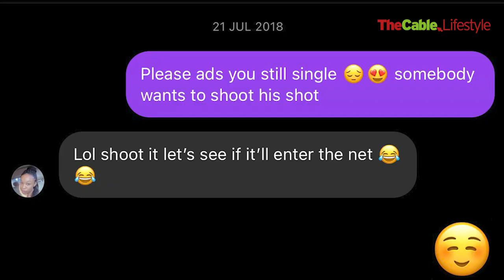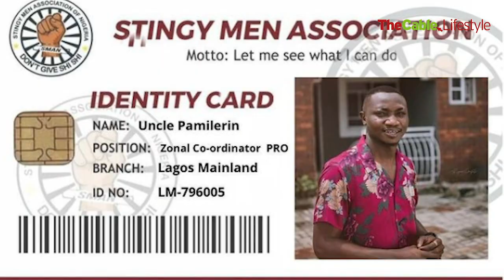'I slid into her DM and shot my shot' -- Pamilerin speaks on finding love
Valentine is coming by Kabusa oriental choir:

Street Credibility by 9ice: